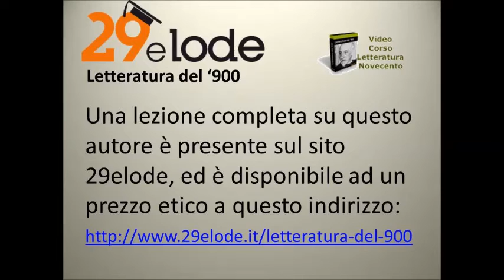Scritti corsari di Pier Paolo Pasolini